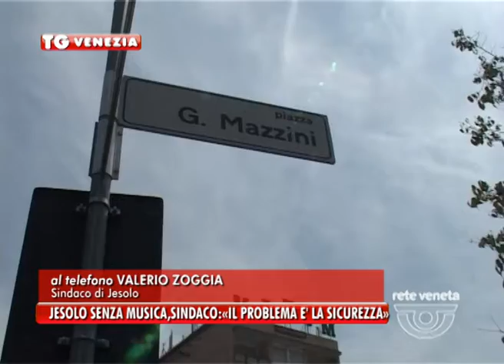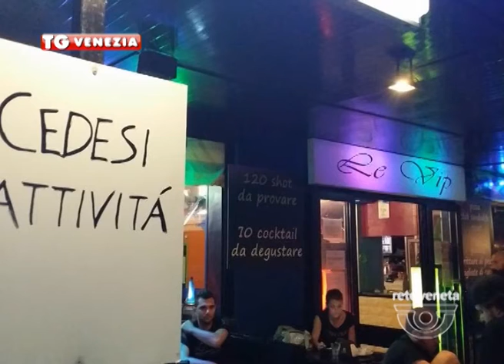14/08/2014 - JESOLO SENZA MUSICA, SINDACO: «IL PROBLEMA E’ LA SICUREZZA»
Il giudice dà ragione al gruppo di cittadini che aveva presentato un esposto per la musica troppo alta in piazza Mazzini a Jesolo, cuore della Movida della località balneare e ordina il silenzio a 4 locali del centro. Ma il sindaco, Valerio Zoggia, non ci sta